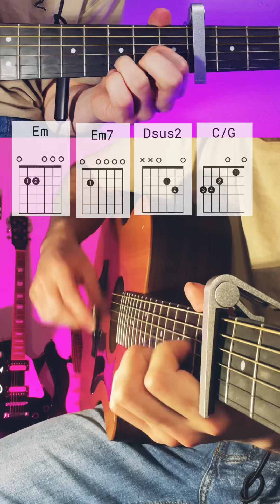Noel Gallagher - Slide Away Guitar Lesson (Acoustic)